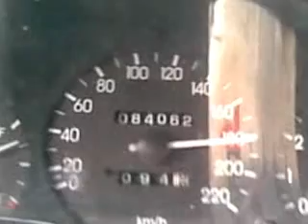Chevrolet lanos 1.5 180 km/h top speed .mp4